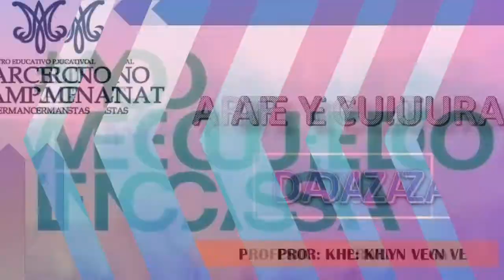SHACSHAS DE HUARAZ - Clase #2 - 👊Aprendiendo los pasos - Clases virtuales -: Nivel Secundaria.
En este vídeo se detalla los siguientes tres pasos de la danza Shacshas de Huaraz.
Les recuerdo que los primeros pasos están presentados en el primer vídeo y los últimos pasos en el video numero tres, que compartiré a continuación:
Reaccionamos con un 👍